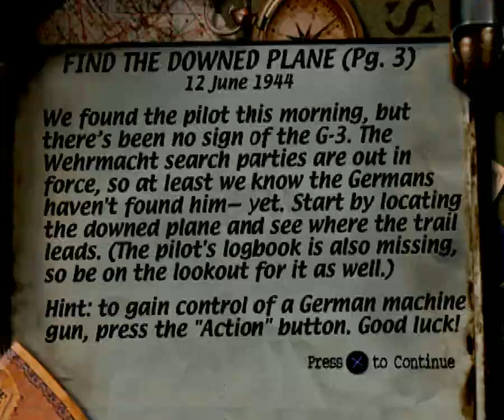Medal Of Honor 1 - Mission 1 - Find The Downed Plane - 12 June 1944